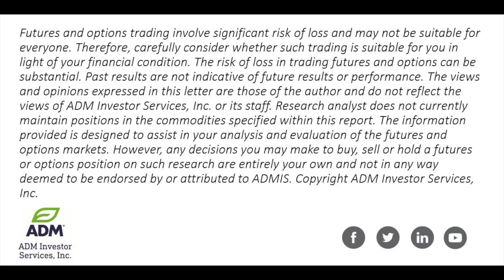Most Commodities Including Grains Are Lower